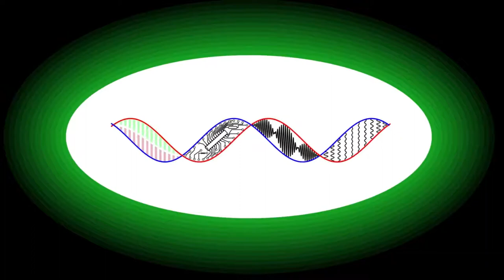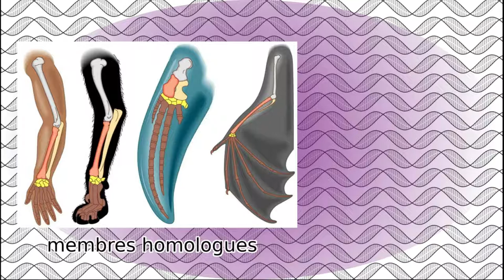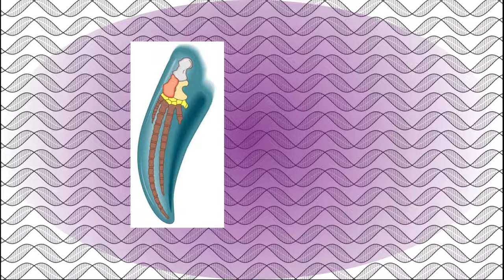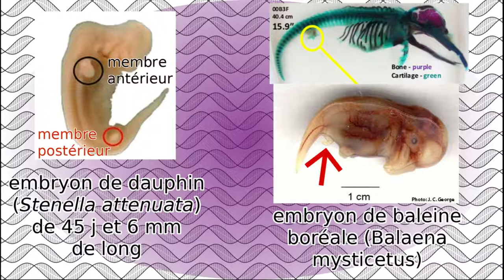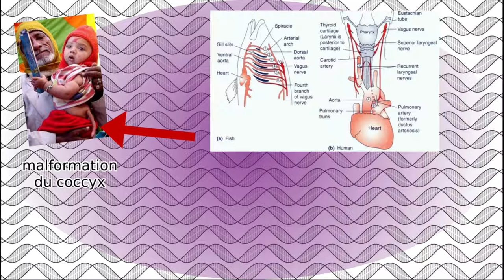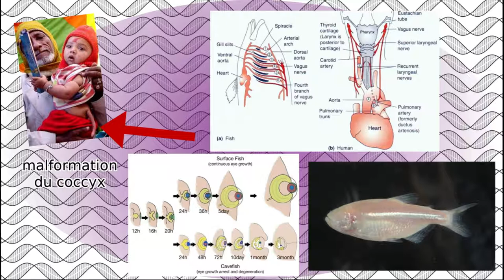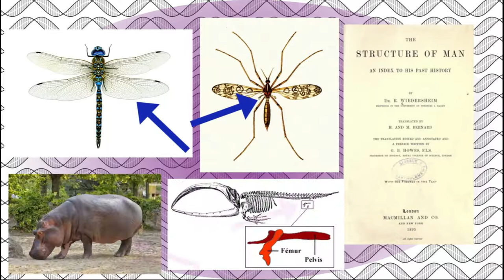Où sont passées les pattes de la 🐳 baleine 🐳 ? (les merdes de l'évolution 4)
L'anatomie comparée s'attache, comme son nom l'indique, à comparer la structure des membres et les fonctions des organes dans le monde vivant afin d'essayer d'en tirer une classification des espèces. Si la baleine est bien un mammifère, si pose alors la question de savoir où son passer ses membres postérieurs ? La réponse n'est pas si évidente qu'on le pense, et met en perspective les changements des organismes au fil de l'évolution, ainsi que le gain ou la perte de fonction pour les organes.

From Land to Water: the Origin of Whales, Dolphins, and Porpoises (Thewissen J.G.M., Cooper L.C, George J.C. & Bajpai S, 2009)

Vidéos utilisées :
La baleine et son pénis :